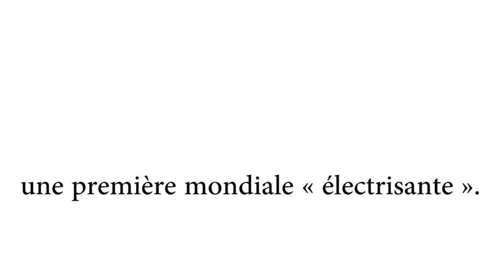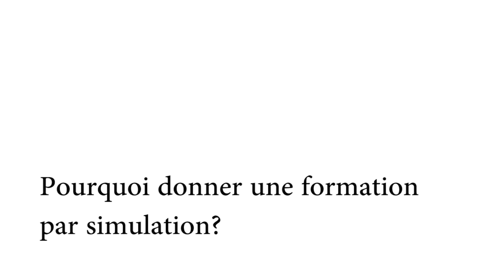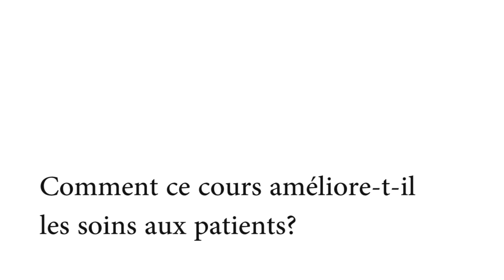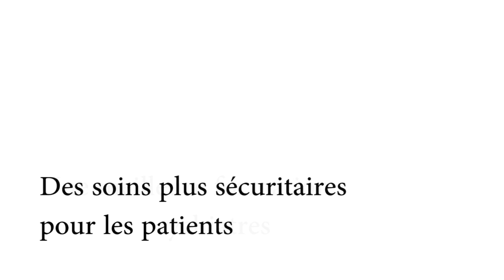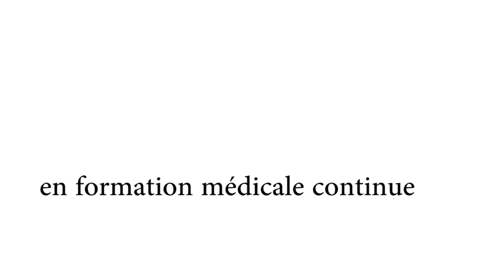Formation en électroconvulsivothérapie (ECT)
Les psychiatres utilisent ce mannequin d'apparence très humaine pour simuler un milieu clinique et ainsi perfectionner leurs compétences avant de traiter de véritables patients atteints de dépression grave et persistante.